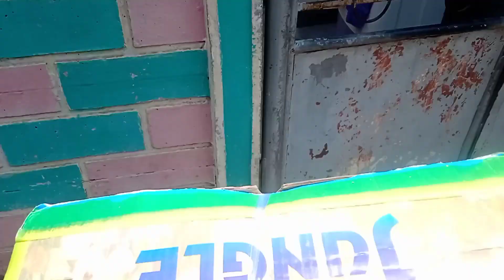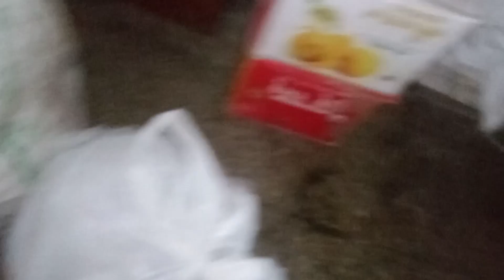કેરી નું અથાનુ બનાવા હાલો 😁 || ગાડી મારી જાન છે 😍 || Mahuva